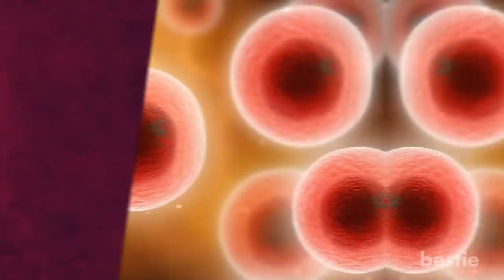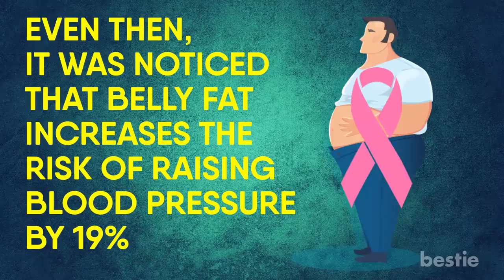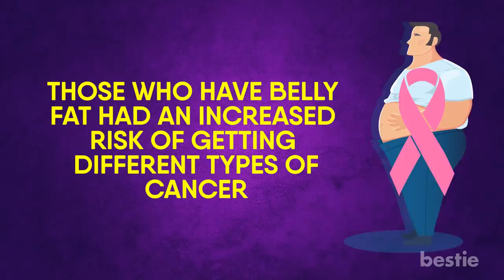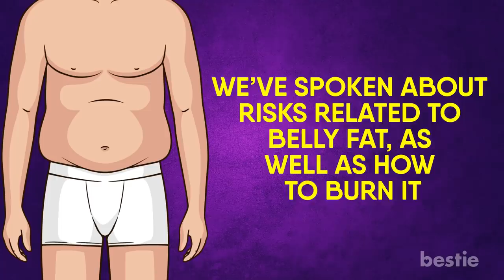This Is Why Belly Fat Is Dangerous For You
Usually belly fat increases the risk of diseases like type 2 diabetes, and cardiovascular disease. But that’s just the tip of the iceberg. There are many related health risks. In this video, we’ll talk about them.

Timestamps:
Intro - 0:00
1. Increases The Risk Of Asthma - 00:24
2. Resistance To Insulin - 01:26
3. High Blood Pressure - 01:41
4. Sleep Apnea - 02:22
5. Increases Risk Of Cancer - 02:55

Methods of burning belly fat:
1. Drink Green Tea - 03:39
2. Consume More Fiber - 04:09
3. Consume Lots Of Protein - 04:43
4. Do More Cardio - 05:16
5. Drink More Water - 05:39

Causes of belly fat:
1. Consumption Of Fat - 06:12
2. Stress - 06:26
3. Too Much Alcohol - 06:44
4. Lack Of Physical Activity - 07:01

Summary:
1. Increases The Risk Of Asthma
A study was conducted to find the correlation between belly fat and the risk of asthma. Adults age 19 to 55 took part in it. The results showed that people with belly fat were almost twice as likely to get asthma.

2. Resistance To Insulin
When you have too much fat in front of your stomach and abdomen, you run the risk of becoming insulin resistant. When that happens, your body’s cells stop responding to the insulin hormone. In most cases, this leads to type 2 diabetes, gestational diabetes and pre diabetes.

3. High Blood Pressure
A recent study was conducted on more than 10,000 people. Its purpose was to figure out if high blood pressure or hypertension was actually linked to belly fat. Even then, it was noticed that belly fat increases the risk of raising blood pressure by 19%.

4. Sleep Apnea
Sleep apnea is a condition where a patient experiences breathing difficulties while sleeping. Many people who suffer from this condition often complain about fatigue even after a full night’s rest. Some people also develop a habit of snoring while sleeping.